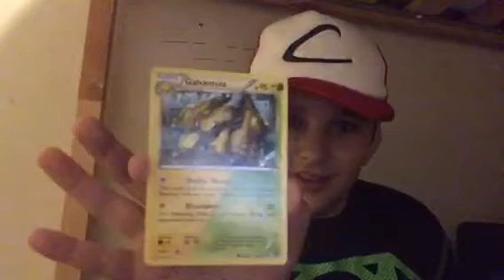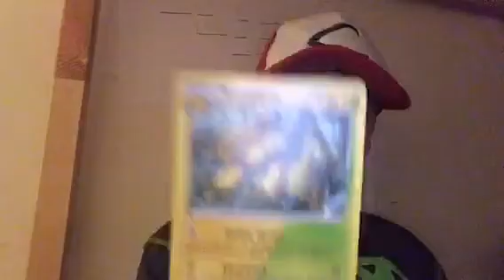How I discovered pokemon